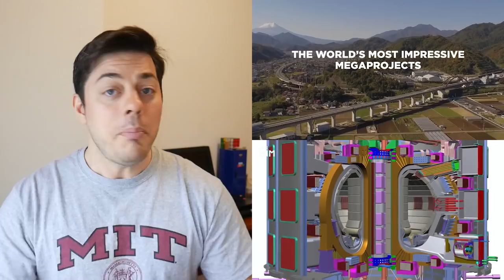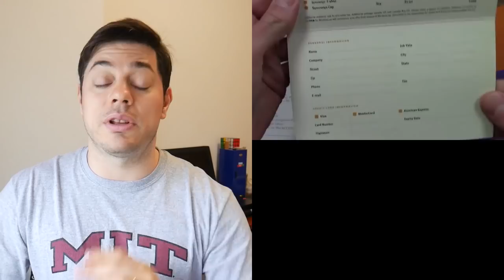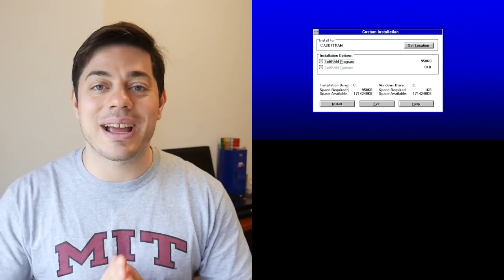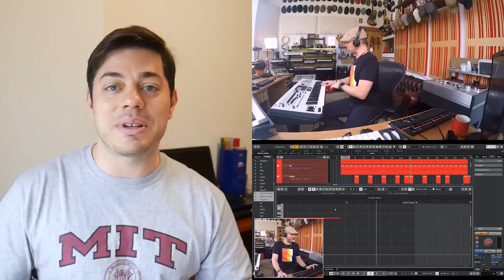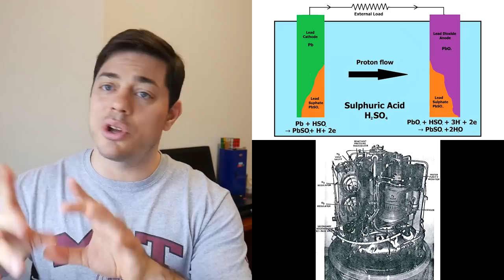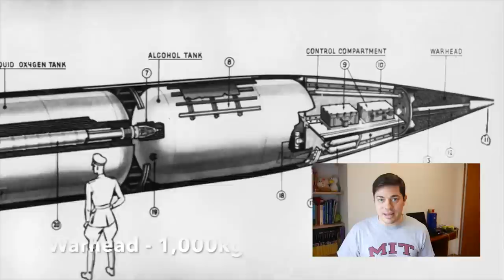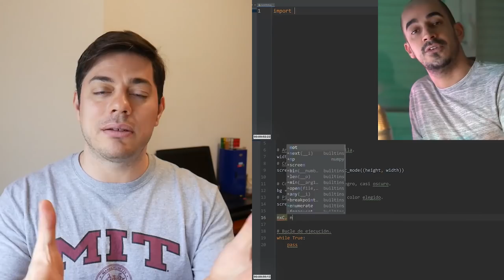FabioTV - Resumen Semana 17 - 2020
El Resumen Semanal de FabioTV se hace gracias al aporte de los productores y los patreons:

Cine y Trailers

Actualidad

Tech

HDP de la semana

Musica

Humor

Ciencia y Espacio

Extremo

Gaming

Cocina